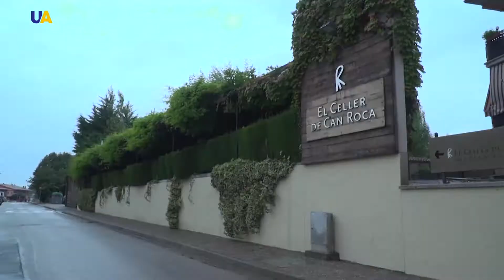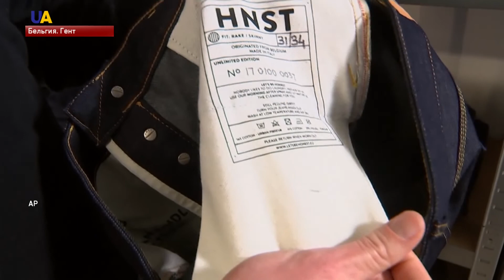Безотходное производство в Европе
Эко-джинсы, посуда из винных бутылок и солнцезащитные очки из жестяных банок. В Европе превращают отходы в практичные и красивые вещи для того, чтобы защитить природу. Как происходит процесс изготовления и в чем секрет таких вещей - смотрите в сюжете Инны Косинской.